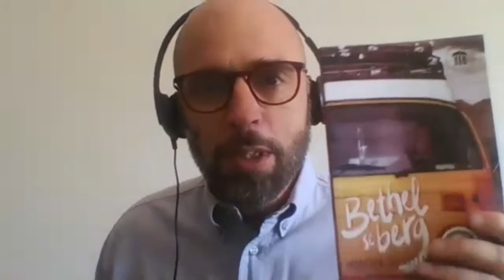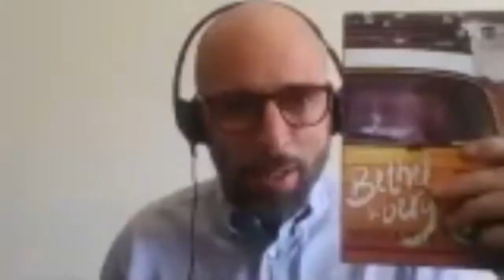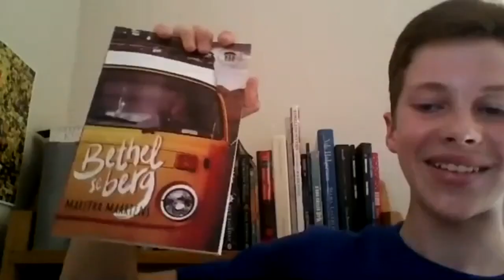Jeugboeke met Johannes: ’n Zoom-gesprek met Maretha Maartens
Johannes Meyer en Izak de Vries praat met Maretha Maartens oor Maretha se boek, Bethel se berg, wat een van die naaswenners van LAPA se jeugromankompetisie van 2019 was.